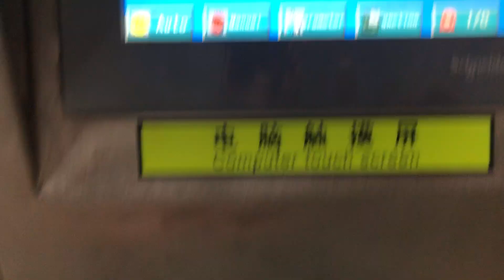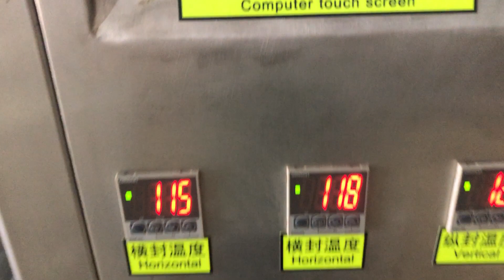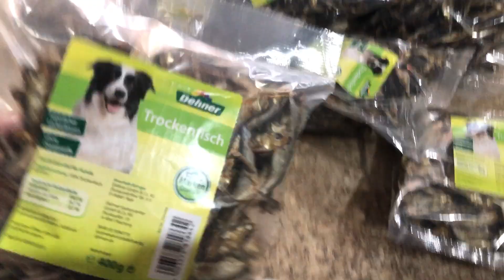Dried fish packaging machine, inspection video